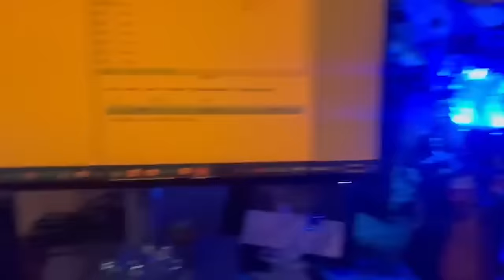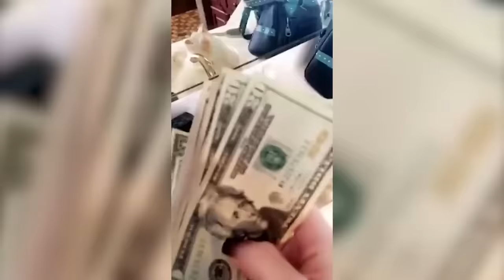Try Not To Laugh Animals : 1 Hour of Funniest Cat Videos #20 | Funny Animal Videos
Enjoy new funniest and cutest cat videos,  Funny Dogs, Cute Pets, of the month about try not laugh funny animals video.
Wait to see more new videos everyday on Pet Wold
📢About us:
Welcome to "Pet Wold" channel !
All of us here are animal lovers. They are considered to be man's best friend and can always make us feel better. That's why we share more videos about the life and fun of pets with everyone. Wish you have relaxing moments when watching our videos.
Thanks !
Our content builds in this channel is owned by VIN DI BONA PRODUCTIONS. Thanks!